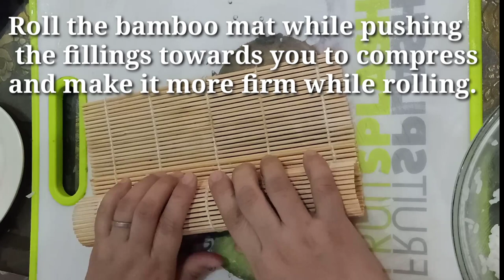California Maki sarap 009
A California roll or California maki is a makizushi sushi roll that is usually rolled inside-out, and containing cucumber, crab or imitation crab, and avocado.

Ingredients:

Nori Sheets
4cups newly cooked rice
Cucumber
Mango
Crab sticks
3 tbsp vinegar
1 1/2 sugar
Bamboo mat for rolling the maki

Instructions:
1. Put the sugar with the vinegar, stir,
and pour it on the rice.
2. Mix thoroughly, you'll notice
the rice will become sticky.
3. Place the nori sheet on the bamboo mat and put some rice on it.

Make sure to wash your hands
properly before preparing this recipe

4. Spread the rice up to the middle of the nori sheet while pressing it gently
then add and arrange the crab stick,
cucumber, and mango.
5. Roll the bamboo mat while pushing
 the fillings towards you to compress
and make it more firm while rolling.
6. Repeat the process until you
 finish the prepared fillings.
7. Cut it carefully, arrange and serve it
with soy sauce, calamansi, and wasabi. 8. Garnish it to make it more appealing
before the eyes of your visitors.
9. Drizzle with mayonnaise preferably
Japanese Mayo.